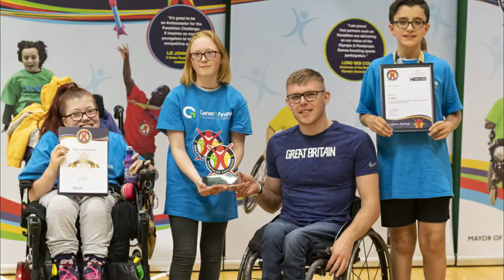Nathan Maguire - Lucky Mascot Competition